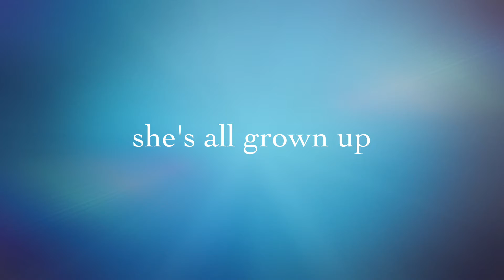Happy 16 Birthday Valeria